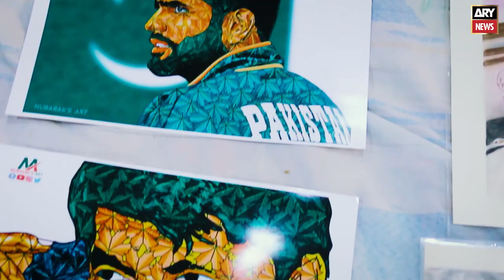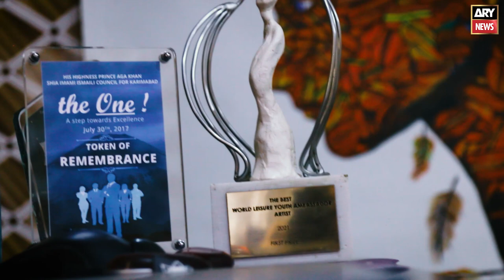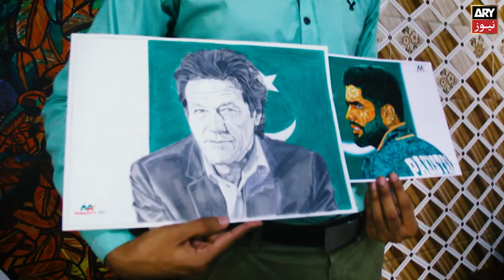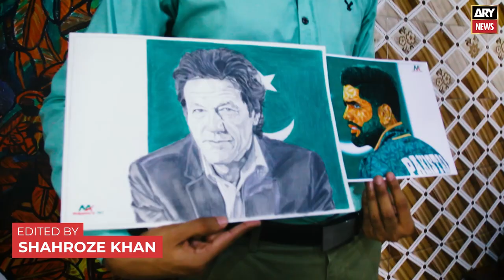Meet Dr. Mubarak Ali, the first Pakistani to win “Best Artist” award.. | ARY Stories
Meet Dr. Mubarak Ali, the first Pakistani to win “Best Artist” award in an International Leisure art contest